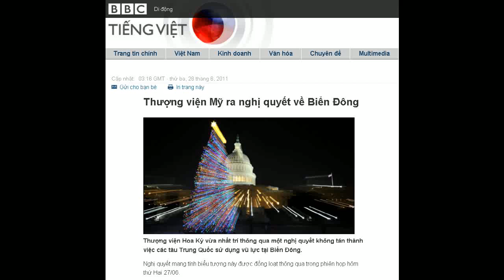28-06-2011 - BBC Vietnamese - Thượng viện Mỹ ra nghị quyết về Biển Đông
"Thượng viện Mỹ ra nghị quyết về Biển Đông"

Thượng viện Hoa Kỳ vừa nhất trí thông qua một nghị quyết không tán thành việc các tàu Trung Quốc sử dụng vũ lực tại Biển Đông.
Nghị quyết mang tính biểu tượng này được đồng loạt thông qua trong phiên họp hôm thứ Hai 27/06.
Tình hình căng thẳng gia tăng trong những tuần qua, khi Việt Nam và Philippines cáo giác về các vụ mà hai nước này gọi là hành động gây hấn của Trung Quốc tại khu vực.
Bản nghị quyết không mang tính ràng buộc pháp lý của Thượng viện Mỹ "không đồng tình với việc sử dụng vũ lực của tàu hải quân và tàu hải giám Trung Quốc tại Biển Đông" và kêu gọi một "tiến trình đa phương, ôn hòa để giải quyết các bất đồng".
Trung Quốc luôn chủ trương đàm phán song phương trong tranh chấp lãnh thổ ở Biển Đông với các nước liên quan và đã nhiều lần cảnh báo Hoa Kỳ nên đứng ngoài tiến trình này.
Mới đây, Trung Quốc đã nói trực tiếp với Washington rằng sự can thiệp của Mỹ ở Biển Đông có thể làm tình hình xấu thêm.
Thứ trưởng Ngoại giao Thôi Thiên Khải nói: "Tôi cho là một số quốc gia đang đùa với lửa. Và tôi hy vọng Hoa Kỳ không bị chính ngọn lửa này thiêu cháy".
Ngược lại, quan chức Hoa Kỳ nhiều lần tuyên bố Mỹ có "lợi ích quốc gia đối với tự do lưu thông hàng hải" trong khu vực.
Thượng viện Mỹ khẳng định tiếp tục hỗ trợ cho hoạt động của quân đội nước này nhằm "giúp tự do lưu thông trong hải phận và trên không phận quốc tế ở Biển Đông".
Bản nghị quyết cũng "ủng hộ mạnh mẽ việc giải quyết một cách hòa bình các tranh chấp lãnh thổ trên biển và kêu gọi các bên liên quan kiềm chế sử dụng vũ lực hoặc đe dọa sử dụng vũ lực để khẳng định chủ quyền".
Nghị quyết này do Thượng Nghị sỹ Jim Webb, chủ tịch tiểu ban châu Á-Thái Bình Dương của Ủy ban Đối ngoại Thượng viện, đề xướng.
Giảm nhiệt
Phát biểu sau đó, ông Webb ca ngợi bản nghị quyết là "bước phát triển quan trọng nhằm thúc đẩy giải pháp đa phương cho các tranh chấp lãnh thổ".
Ông nói: "Ngày càng nhiều các quốc gia quanh Biển Đông đang bày tỏ quan ngại nghiêm trọng về việc gây hấn của Trung Quốc".

Thượng Nghị sỹ Jim Webb đã đề xướng nghị quyết
Philippines và Việt Nam trong thời gian vừa qua nhiều lần chỉ trích Trung Quốc đã sử dụng tàu tuần tra để uy hiếp tàu thăm dò của các nước này, cũng như đe dọa ngư dân.
Đáp lại, Manila điều tàu chiến ra khơi và Việt Nam thao diễn hải quân, một cuộc diễn tập chung với Hoa Kỳ theo kế hoạch sẽ được tổ chức vào tháng tới.
Hôm thứ Bảy 25/06, Hoa Kỳ cũng đã kêu gọi giảm nhiệt cho xung đột Biển Đông trong cuộc gặp tham vấn lần đầu về châu Á-Thái Bình Dương giữa Mỹ và Trung Quốc.
Trong cuộc họp tại Honolulu, Hawaii, Trợ lý Ngoại trưởng phụ trách Đông Á-Thái Bình Dương Kurt Campbell nói: "Chúng tôi muốn căng thẳng giảm bớt".
"Chúng tôi rất quan tâm duy trì hòa bình và ổn định. Và chúng tôi đang tìm kiếm đối thoại giữa các quốc gia chủ chốt."
Ông Campbell còn nói thêm với các nhà báo sau cuộc họp kín rằng đoàn Mỹ đã nhấn mạnh rằng việc mở rộng phát triển quân sự của Trung Quốc gây quan ngại nhưng hy vọng rằng đối thoại và một sự tăng cường minh bạch sẽ giúp làm giảm các lo lắng này.